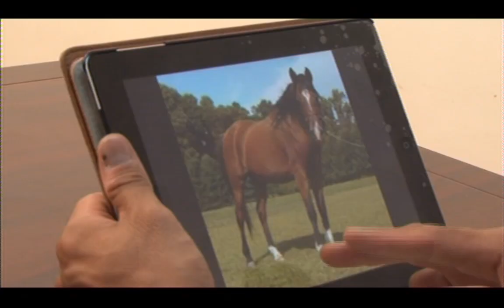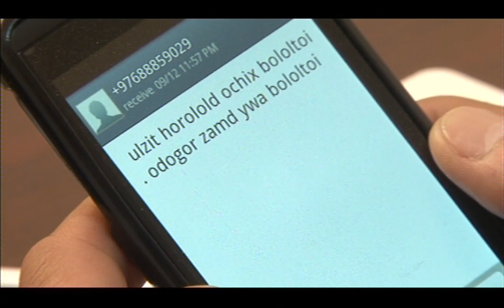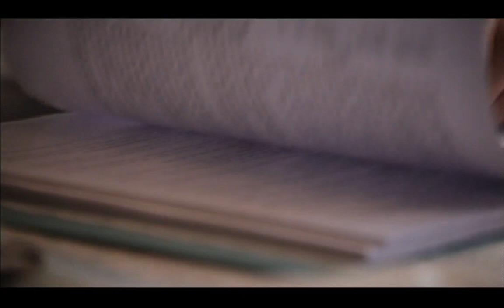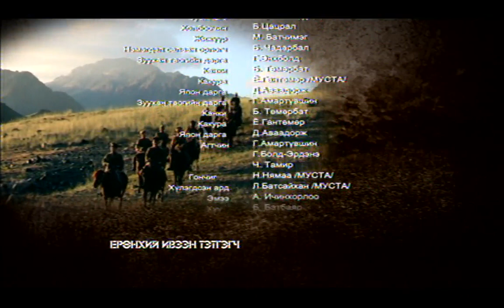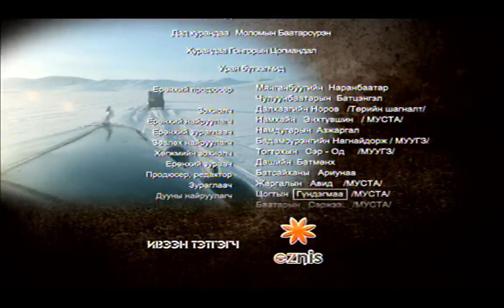Bosgo totgo 54 r angi x264